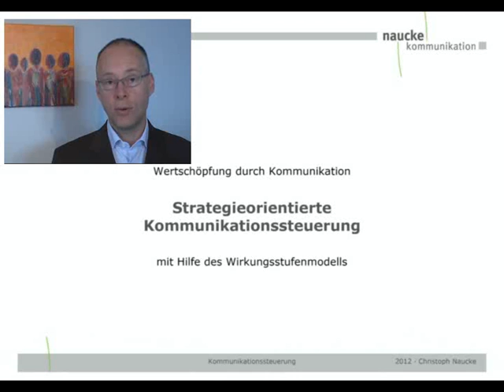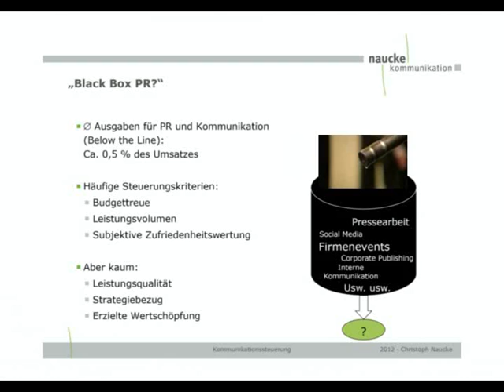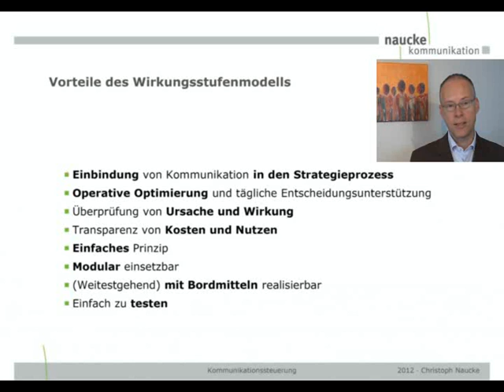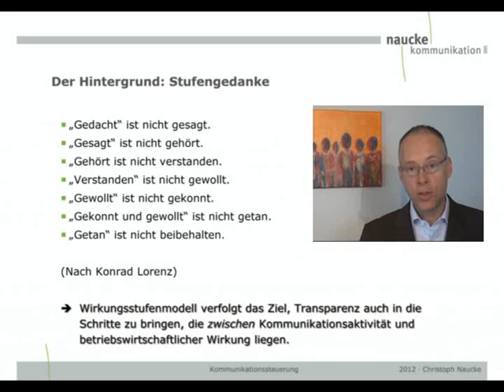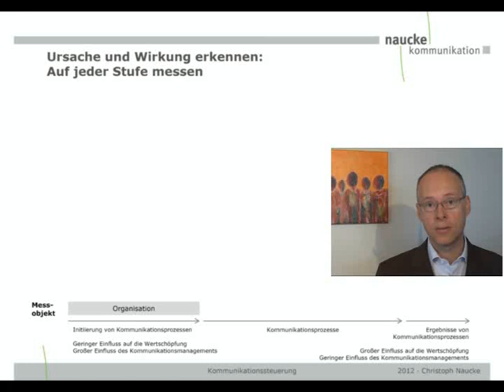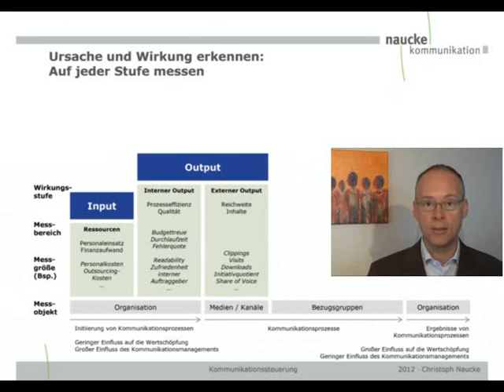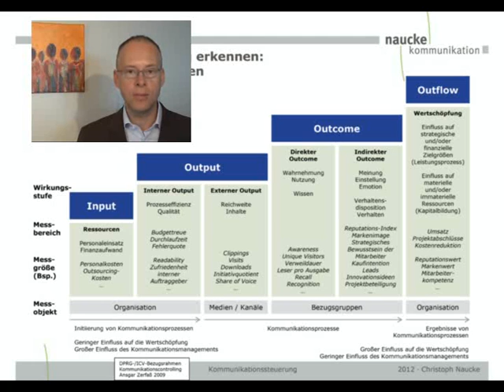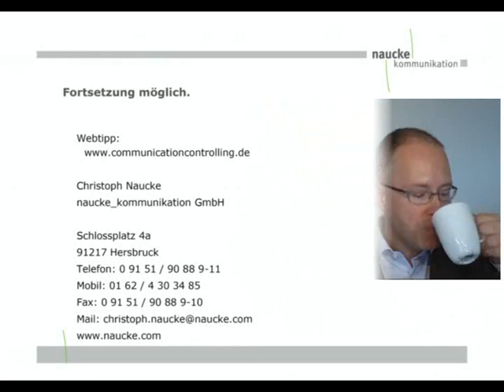Wirkungsstufenmodell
Der Bezugsrahmen zum Kommunikationscontrolling in 15 Minuten. Stichpunkte: Kommunikationssteuerung, Kommunikationscontrolling, Kommunikationsstrategie, PR-Steuerung, PR-Strategie, Bezugsrahmen DPRG, PR-Evaluation, Medienbeobachtung, Medienresonanzanalyse, PR-Management.